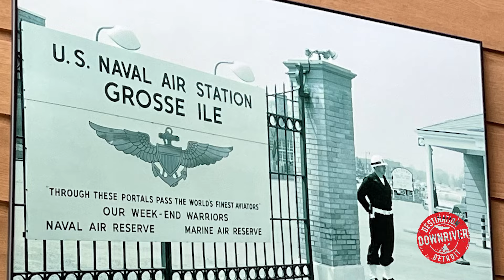The Vintage Market at Grosse Ile Airport